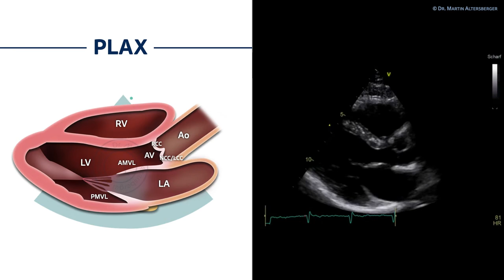〖Echocardiography〗 Parasternal long axis view - normal anatomy 🫀📖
In this loop you can see the normal anatomy of the parasternal long axis view with a corresponding explanation in the graphic - no sound, use it in the OR, ICU, Echolab and everywhere you have patient contact 😉🫀